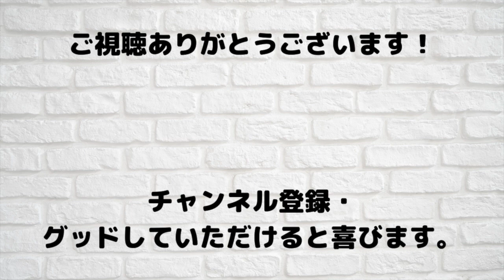DMM英会話を3年続けて見えてきた良い点と悪い点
こんにちは！ネイティブ英語を目指すHaruです。
DMM英会話を続けてかれこれ3年以上経ちますが、その中で見えてきた"良い点"と"悪い点"をご紹介します。

【目次💡】
1:19　良い点① ブラウザで受講可能
2:13　良い点② 教材がとにかく良い
5:46　良い点③ 安い
7:10　悪い点① 通信環境について
8:50　悪い点② 人気講師のスケジュール
10:07  悪い点③ 15分前予約

その他英語学習に役立つ動画を配信しています。

💡英会話力UP｜使える英語を身につける方法